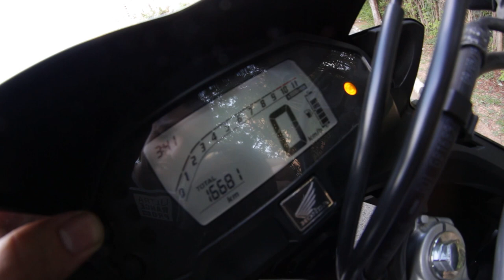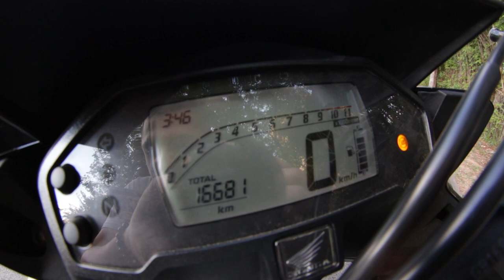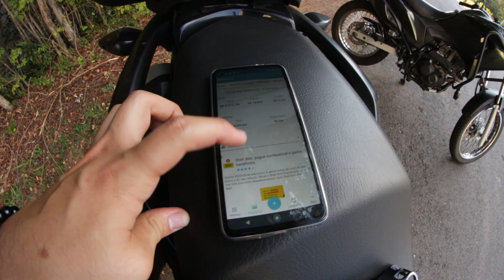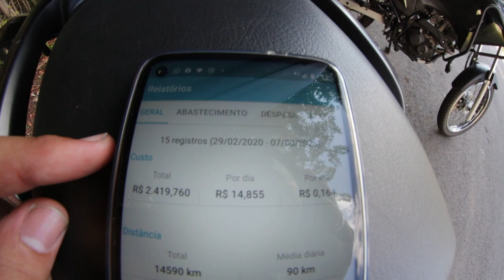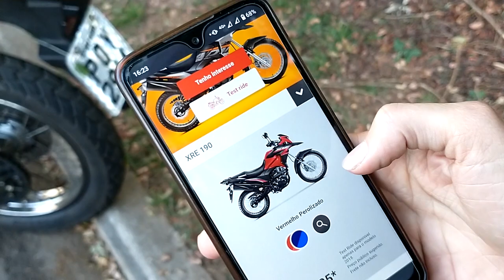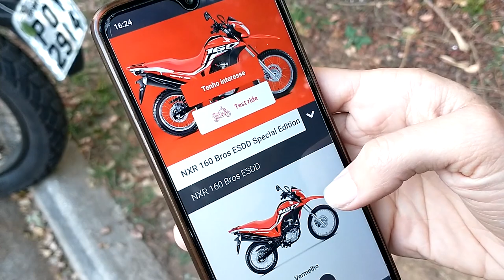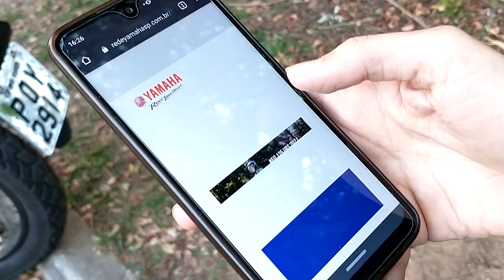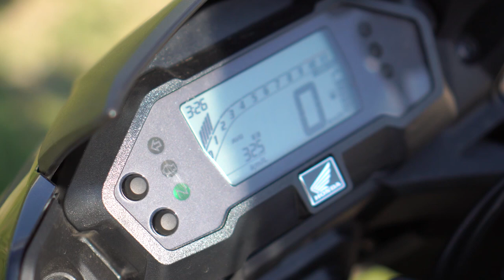Honda XRE190 - Avaliação mais completa do YouTube [Desafio do Inscrito - Full House Mídia]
Participe do Desafio do Inscrito, envie um vídeo sem edição no formato MP4 para seu Google Drive ou One Drive (ou qualquer repositório na nuvem) e compartilhe com o meu e-mail